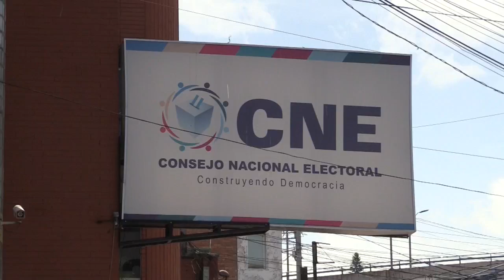Los hondureños irán a las urnas en noviembre en medio de temores de fraude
Los hondureños han sido convocados a las undécimas elecciones generales el 28 de noviembre entre la incertidumbre ante un eventual fraude que presagian algunos sectores, y la pandemia de covid-19, que sigue en alza a quince meses de su expansión.

¡Visítenos!